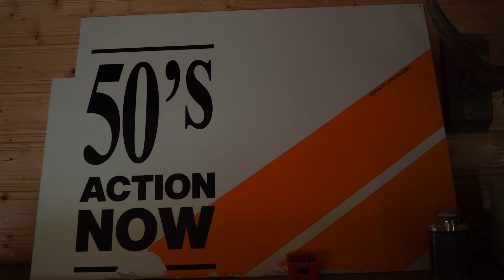Tomi Nordlund & Syvä Joki – Kun saapuu kesä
Musiikkivideo Äänet ja valot -albumilla (2022) julkaistuun kappaleeseen Kun saapuu kesä. (C) & (P) Soit Se Silti 2022.

Kuvaus ja leikkaus: Tomi Nordlund

Sävellys: Matti Jokelainen
Sanoitus: Tomi Nordlund
Sovitus: TN & Syvä Joki
Miksaus: Onni Pietilä & Mikko Kangasjärvi / Headline Recording Studio
Masterointi: Jarno Alho / Alho Audio Mastering

Kun saapuu kesä

Vihdoin maa hyvältä tuoksuu
En turhaan juoksuun
aio alistuu, vaan lämpöön astun

Haaveilla saa ja pitää
Niin tän kestää

Matkaan lähden
en kai kenenkään tähden
Nyt on vain aikaa
joten suuntaan rantaan

Niin tän kestää

Kun saapuu kesä, niin kaikenlaisen koen ja paan talteen
Ihan vaan varalle talven, pitkän ja haaleen

Kera ystävien ja rakkaiden
Olemme yhdessä taas
Pelko on poissa
ja varjot loistaa poissaoloaan

Niin tän kestää